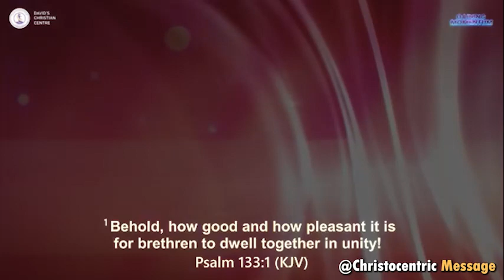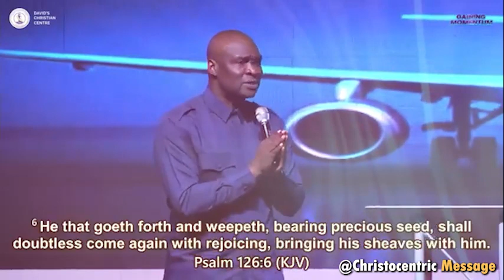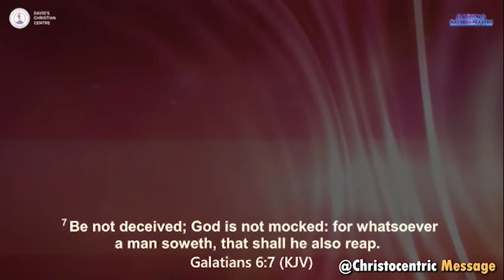MAKING SPIRITUAL INVESTMENTS - APOSTLE JOSHUA SELMAN | Gaining Momentum 2023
Gaining Momentum 2023 with Apostle Joshua Selman
Gaining Momentum Conference 2023

To easily get messages shared on this page, search for these:
joshua selman
joshua selman message
koinonia global
koinonia abuja